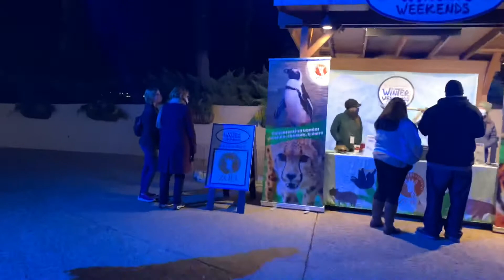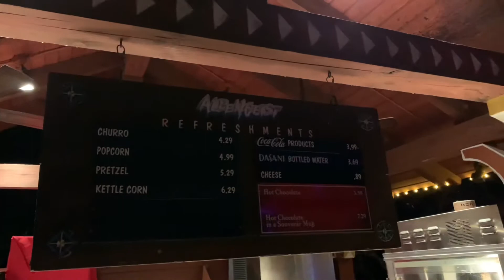Weekend two of Winter Weekends at Busch Gardens Va!